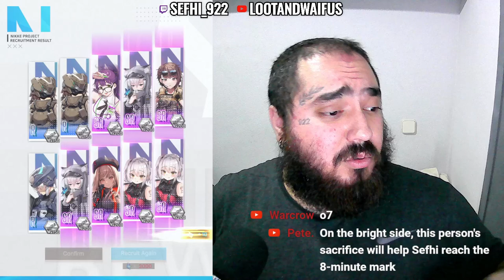NIER PULLS UNTIL NO MORE GEMS – This NIKKE Banner Keeps Scamming Me...